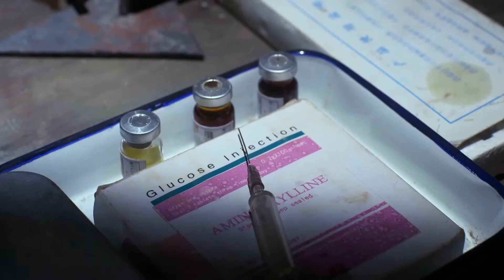抗日女英雄被日军抓获，东北抗联为了救她出来，和日寇血战付出巨大牺牲（八女投江）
该剧是以上个世纪三十年代初“九一八”事变为背景，日本侵略者占领东北，大批来自于不同家庭背景的花季少女们，背景离乡走上了抗日救亡的道路。她们当中有投笔从军的妇女团指导员冷云；因家庭贫寒当过童养媳，丈夫死后受公婆打骂，后参加抗联的杨贵珍；逃婚走上了抗日队伍的大户小姐黄桂清；全家人被日本人杀害的猎户女儿胡秀芝；为了寻找抗联父亲，只有十二岁的王惠民；孤儿郭桂琴；朝鲜族女战士安顺福；女扮男装寻找抗联的李凤善。为了抗日，她们贡献了青春，直到最后牺牲。